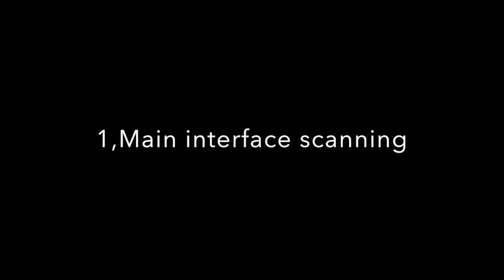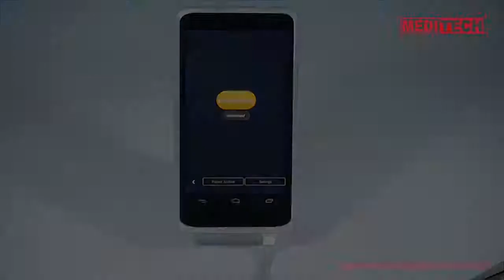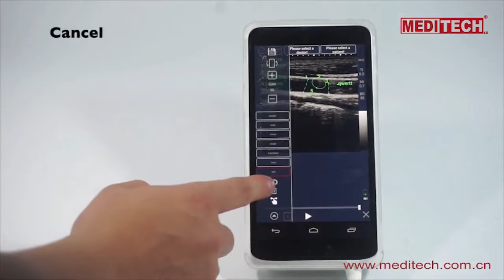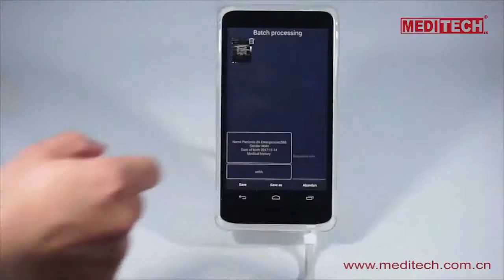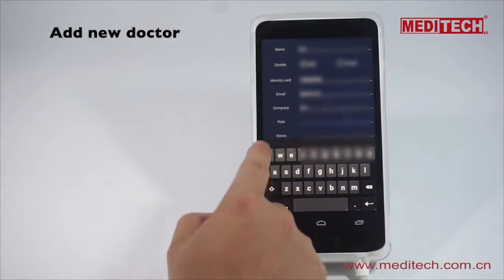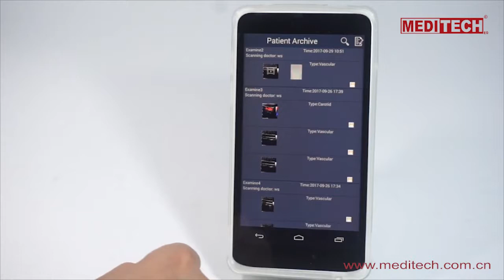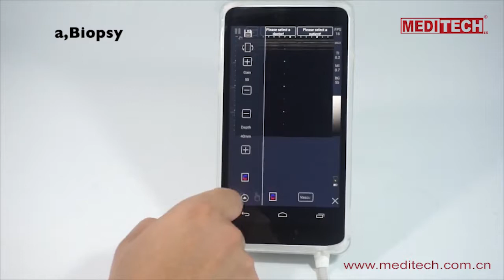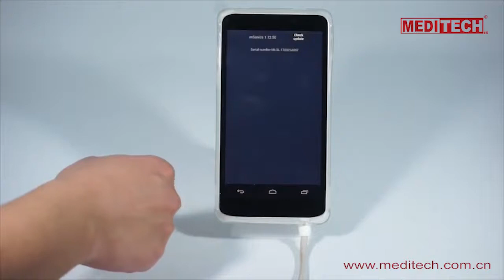The newest Technology in Ultrasound scanners "Smart"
Smart Ultrasound scanner C-Scan
C-Scan is a handheld, pocket-sized ultrasound tool that provides real-time gray scale anatomic and color Doppler blood flow images with touch screen. Specifications :
-Monitor: 6 inch LCD high-resolution (1280*720) full touch screen
-Probe Type: 128 elements
-Frequency : Convex array 2-5MHZ
                       Linear array 5-10MHZ
Displaying Mode : B, M,C,B+B,B+M